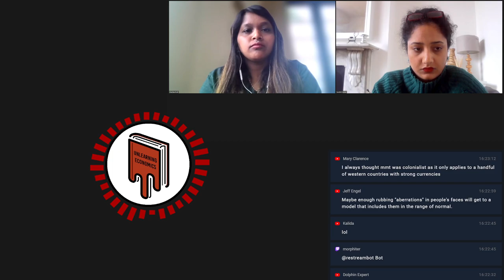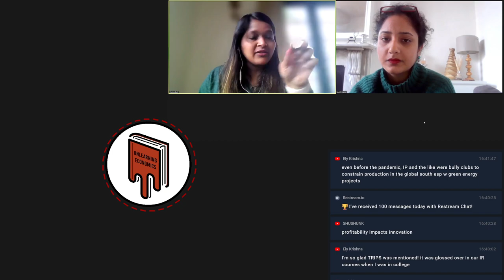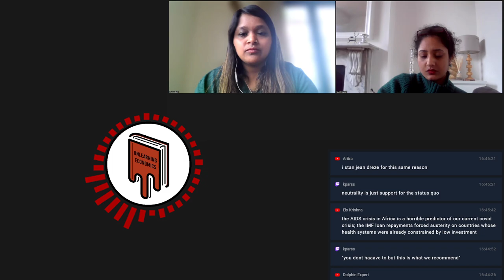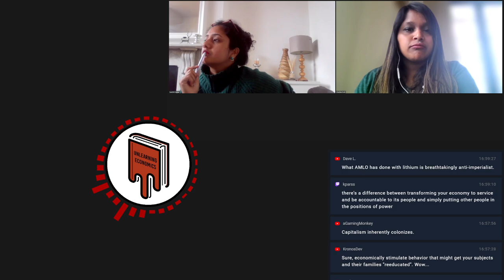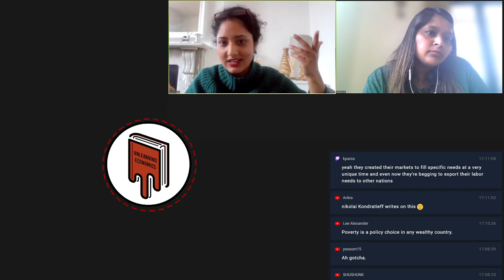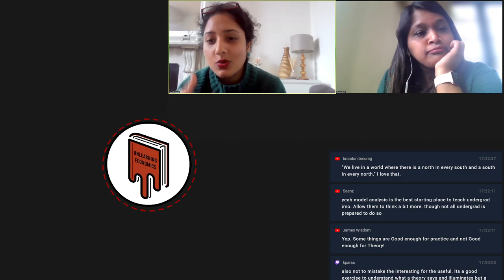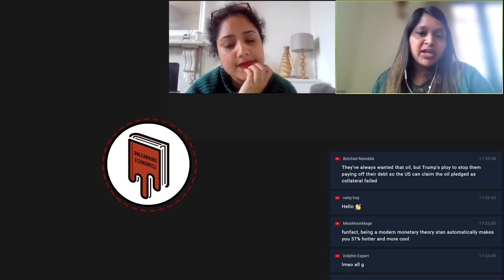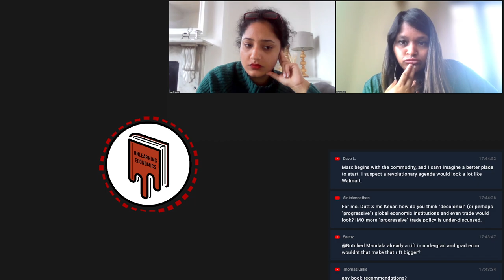Decolonising Economics - with Devika Dutt and Surbhi Kesar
What does decolonising economics entail? Speaking to two founding members of Diversifying & Decolonising economics about what this means for the discipline and for the world. Check out their website at: